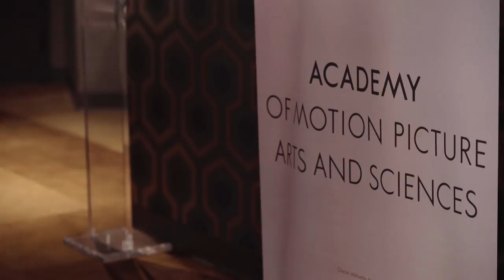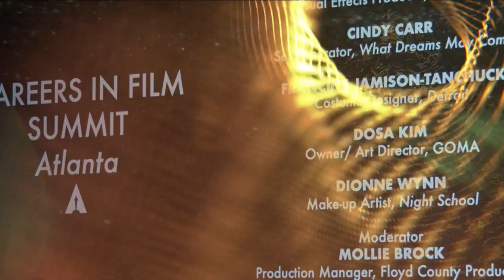Academy Conversations with Randy Haberkamp - Careers in Film Summit (2019)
As part of 31 Days of Oscar, we sat down with Randy Haberkamp, Managing Director - Preservation and Foundation Programs, to discuss the annual Careers in Film Summit.